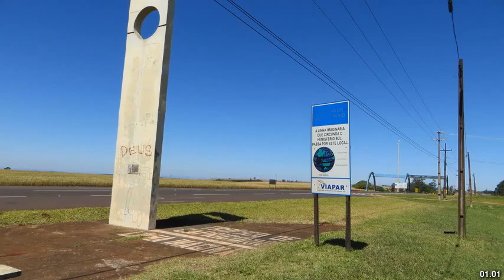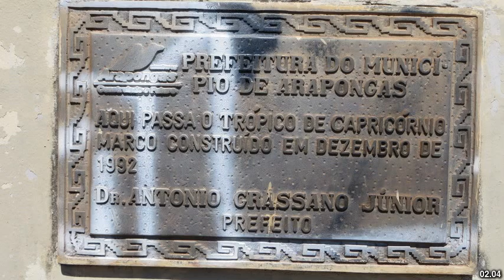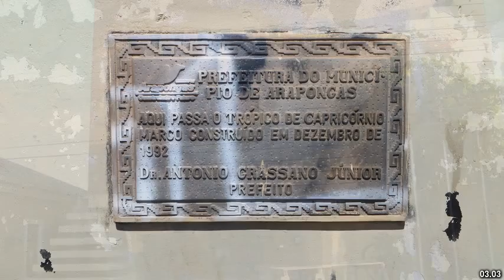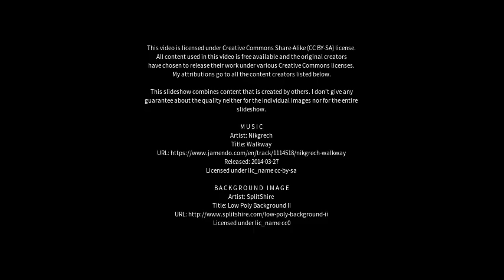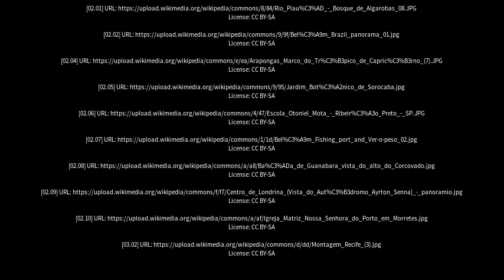Best places to visit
Best places to visit - Arapongas (Brazil) Best places to visit - Slideshows from all over the world - City trips, nature pictures, etc.